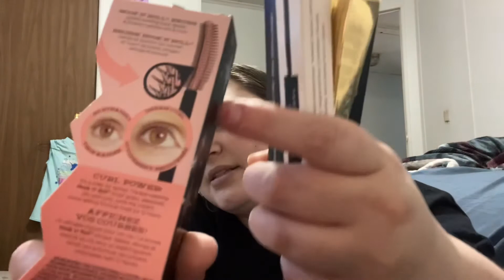Shopping haul/game stop/bath and body works/ Sephora